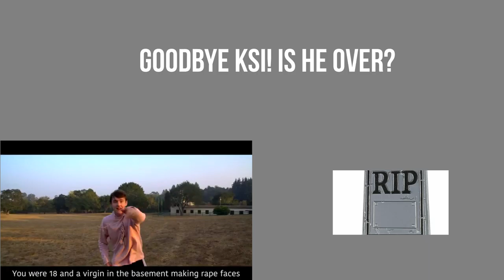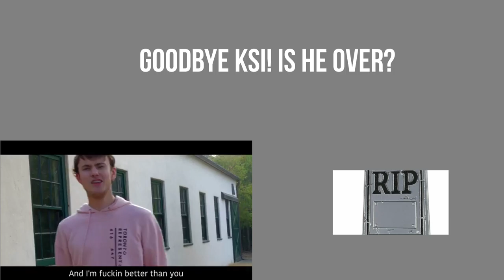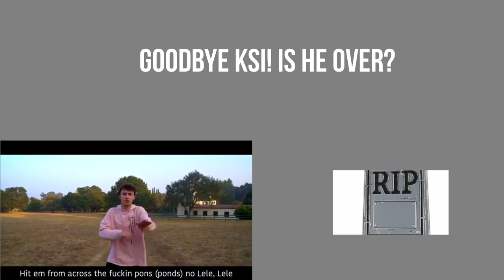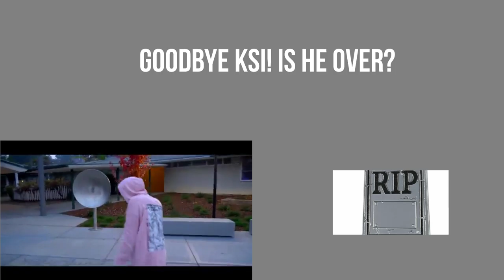Quadeca - Insecure - KSI is over! Or will he come back?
Goodbye KSI, you are over because Quadeca dropped this  - Insecure.

Copy Right notice - this video is a non-profit video on my channel Quadeca will own all rights to this video.

His Music Video here -

:) I Make Daily Gaming Videos, Giveaways, Daily Fortnite Item Store And Much More! And I have A Load Of Fun Doing It.

Before Anyone Else Says It, Welcome To The Bears Army. You Are A True Trooper Of Mine!

► Fan Mail - Bear
• 33 Clifton Road, Greater Manchester, Wigan, WN4 0AZ

- The Bear Affair

Video uploaded & owned by Quadeca (PG, Family Friendly + Swearing!)